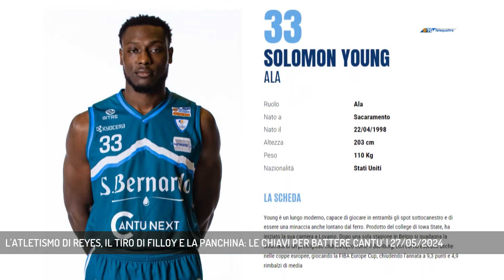L'ATLETISMO DI REYES, IL TIRO DI FILLOY E LA PANCHINA: LE CHIAVI PER BATTERE CANTU' | 27/05/2024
TG sera 27/05/2024 - TRIESTE - Inizierà martedì 4 giugno a Desio la serie di finale promozione fra Pallacanestro Cantù e Pallacanestro Trieste. Il punto sull'avversaria che sfiderà i biancorossi per riconquistare la A1.  (Servizio di Marco Stabile)  - Segui Telequattro anche sul digitale terrestre! Visita il sito telequattro.medianordest.it